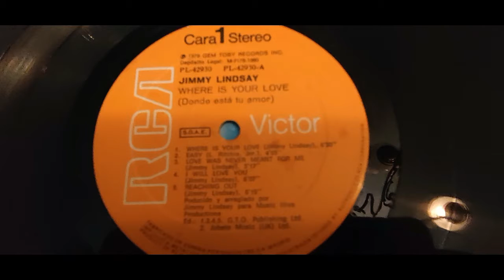jimmy lindsay, easy.